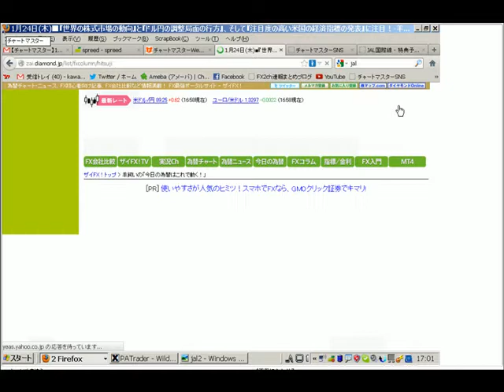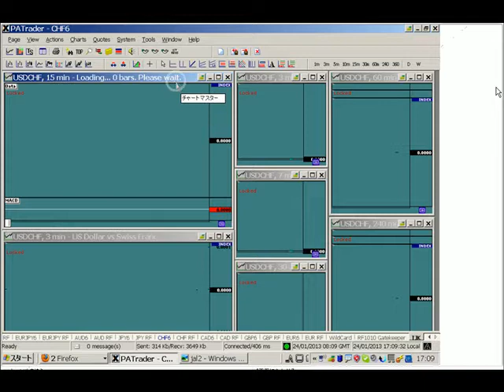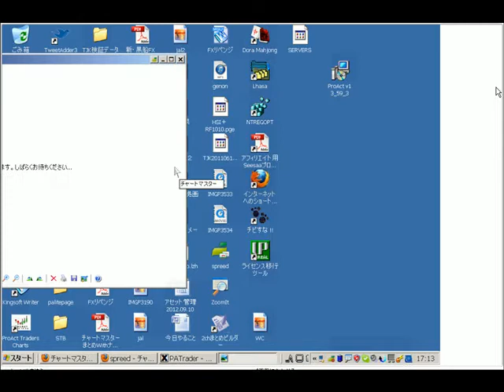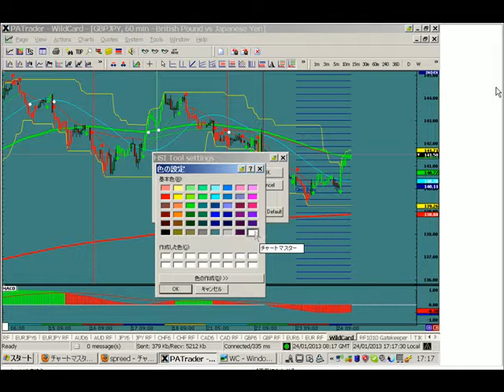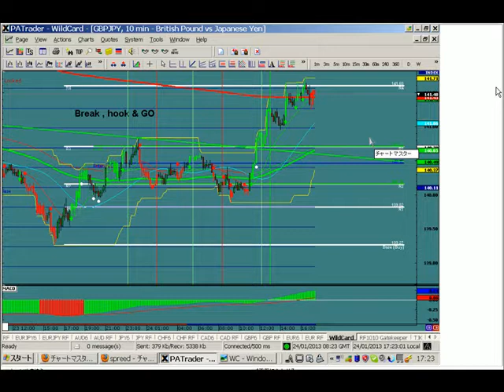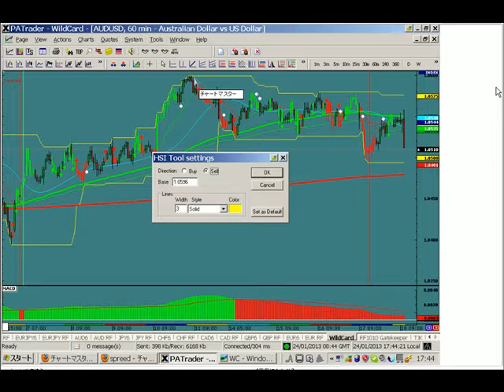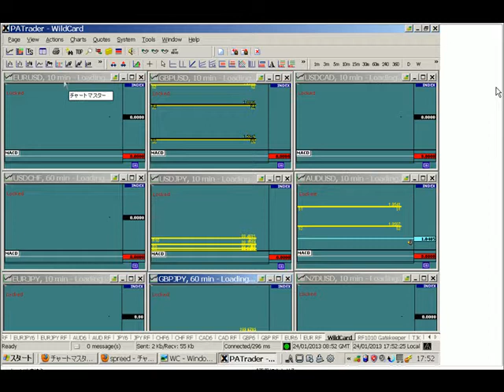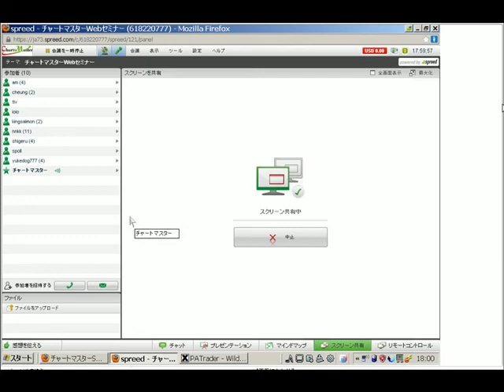FXトレード：チャートマスターWEBセミナー13.01.24 london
今日はHSI+1010を見ました。

オージードル、ポンド円、ドルフランのサイン待ちです。
オージードルは下がってきました。